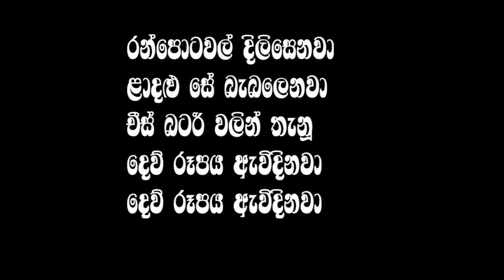Roda hathare maligawa karaoke | Asanka priyamantha karaoke songs | Sinhala karaoke songs